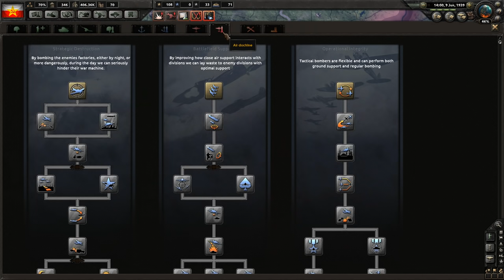Hearts of Iron IV Pugnacious Poland Let's Play 7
Let's Play Hearts of Iron IV as Poland!  We will beat back the oppressive Facist Germans and their evil plots.

Looking to comment?

Main Features:
Turn the world into your battlefield: Experience the full WWII timespan in a topographical map complete with seasons, weather and terrain. Snow, mud, storms can be both your strong ally and a ruthless enemy.